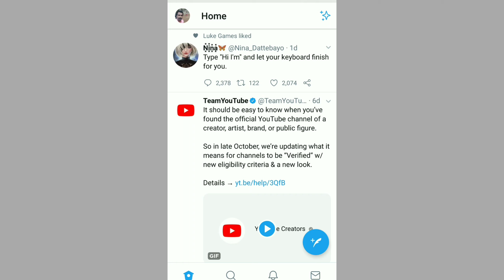How to change Twitter username in Tamil /Tamilinsider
1)go to Twitter App
2) select icon button and then select settings and privacy
3)and select account
4)login and security down whatever username u want text